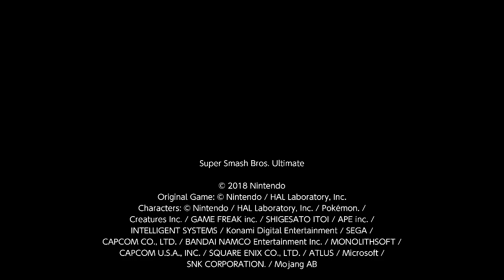Super Smash Bros. Ultimate For Fun Battle Arenas #4771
Nagici7

This match was in Nagisu's Arena, and I am Bowser.